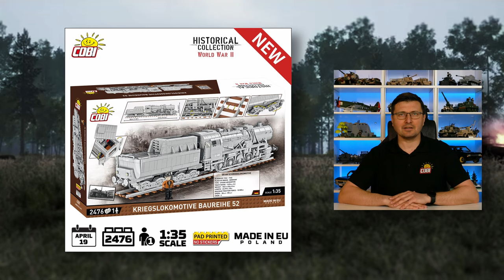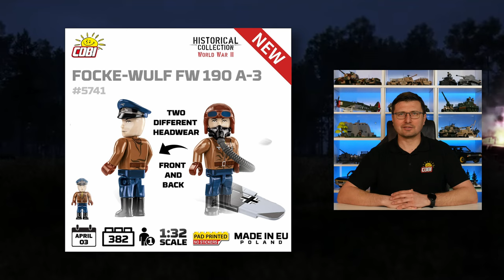COBI NEWS #120 - 💥 NEW COBI NEWS FORMAT 💥 APRIL 2023 SET ANNOUNCEMENTS💥 [EN]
From now on, every week, every Monday around 💥20:00💥, we invite you to a new episode of COBI News, a summary of the most exciting news from the world of COBI building blocks, on the 💥COBI SA💥 channel on YouTube.

We would like to also invite you to a live broadcast on the 💥COBI Expert💥 channel, starting at around 20:45, where Artur and Wiktor will answer your questions in a relaxed atmosphere.

The broadcast will be in Polish and English.

Leave a sub and click on the bell icon to receive notifications of new videos and broadcasts on our YouTube channel:

Chapters ~
00:00 Introduction
00:43 (6281) Kriegslokomotive Baureihe 52
01:45 (6282) Lokomotywa Parowa DR BR 52
02:25 (2284) BATTLE OF ARRAS (1940) Matilda Il vs Panzer
38 (t)
03:05 (2290) Field Kitchen HF.14
03:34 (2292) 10,5 cm leFH 18
04:07 (5740) KAWASAKI KI-61-| HIEN (TONY)
04:37 (5741) FOCKE-WULF FW 190 A-3
05:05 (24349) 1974 OPEL MANTA A GT/E
06:02 (5839) LOCKHEED C-130E HERCULES
06:50 (5844) BAE HAWK T1 RED ARROWS
07:35 (2573) Jaadpanther (Sd.Kfz.173) LIMITED EDITION
07:45 Ending